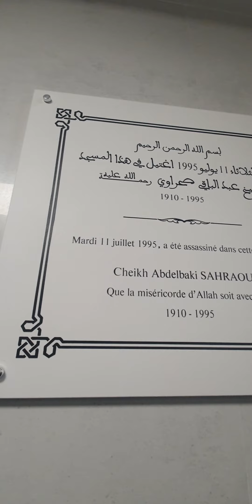Annaba 2024 مسجد ميرا باريس فرنسا Masjid Myhra Paris France